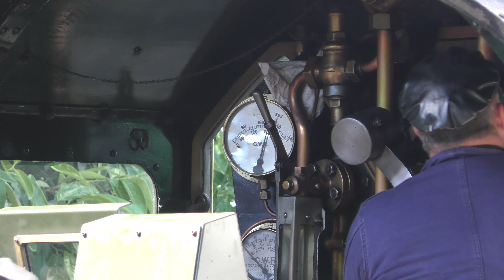The Shakespeare Express - (Birmingham Snow Hill - Stratford-Upon-Avon) 17th July 2016 - England 4K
All aboard, The Shakespeare Express, Birmingham Snow Hill to Stratford-Upon-Avon and return via Henley-In-Arden, 17th July 2016, Warwickshire, England. Filmed in 4K UHD. Steam locomotive, Great Western Railway, GWR 4900, Hall Class, 4-6-0, No.4965, 'Rood Ashton Hall'. built Swindon 1930. The journey takes us through the Warwickshire countryside via Tyseley, Hall Green, Yardley Wood, Earlswood, Henley-In-Arden, Wilmcote to Stratford-Upon-Avon. Return via the same route. Intensive onboard footage on the return leg to  Birmingham Snow Hill. A walk around Stratford-Upon-Avon, River Avon. Extended version for 2020. Unseen footage.